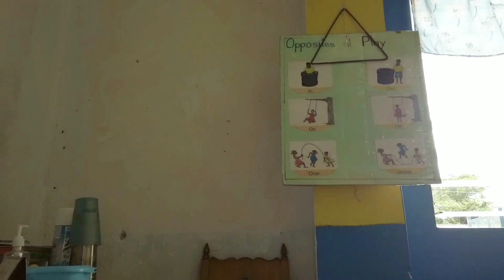My son at school